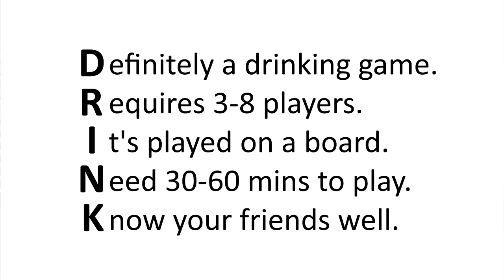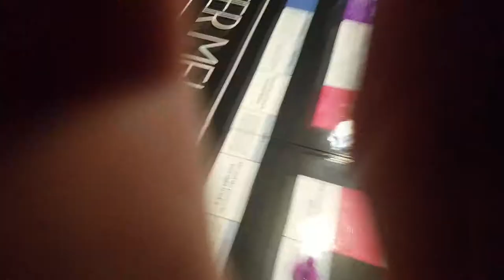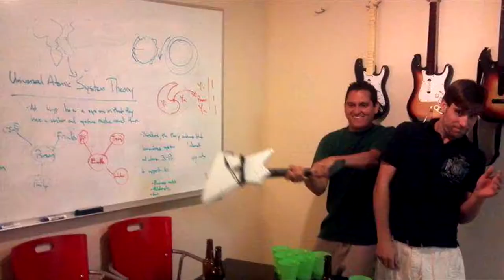Beer Me! Kickstarter